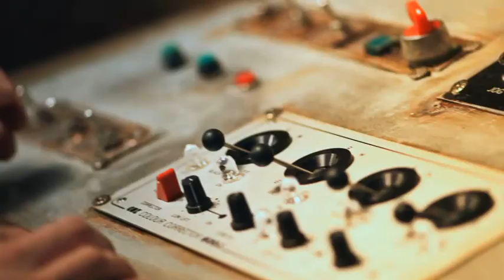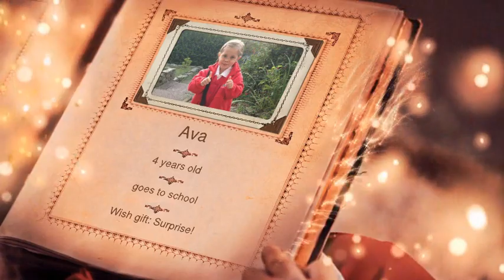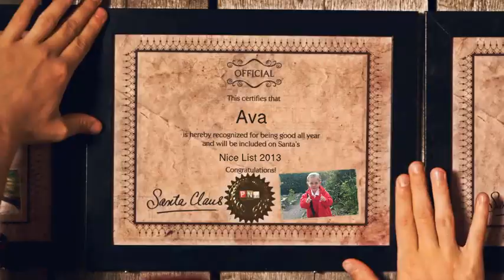Santa's Christmas Message To Ava xmas 2013